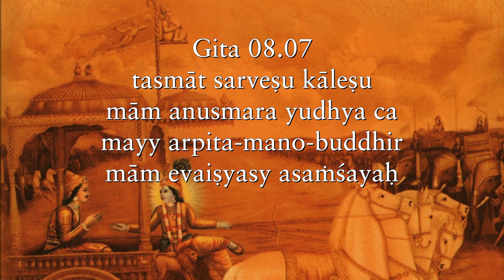Our deepest desires should direct us from within, not disappear within Gita 08 07